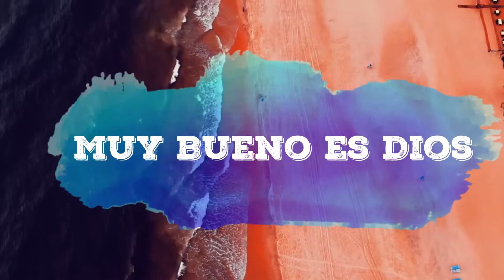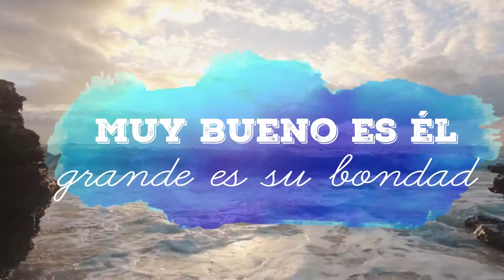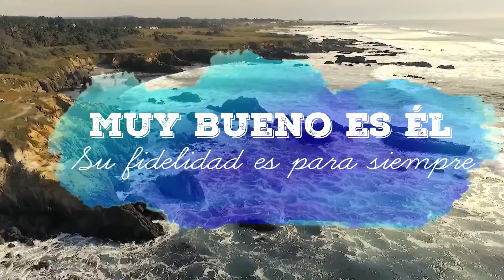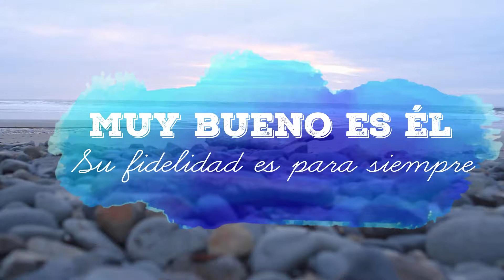Muy Bueno es Dios Pista- Samuel Regalado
Samuel Regalado Cantando Predicando
Para contactar a Pastor Regalado Ministries.